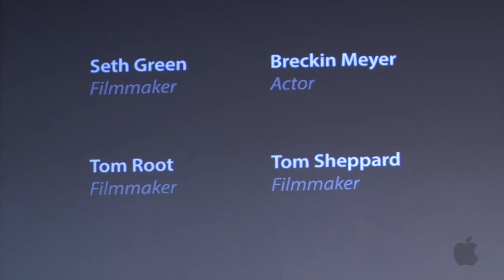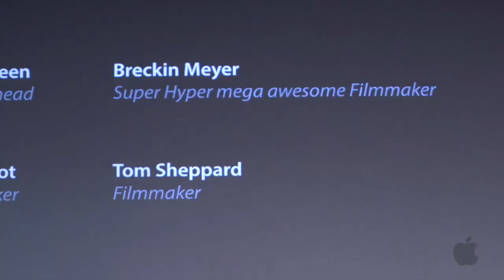Robot Chicken Cast Interview | Seth Green, Breckin Meyer, Tom Root & Tom Sheppard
Seth Green, Breckin Meyer, Tom Root and Tom Sheppard delve into the creation and origins of Robot Chicken, the groundbreaking stop-motion animated television show. The four masterminds behind the series share their thoughts on how Robot Chicken came to be, the inspiration behind its quirky humor, and the challenges they faced while bringing this iconic show to life.

The journey of Robot Chicken started when Seth Green had an idea to bring his love for stop-motion animation and pop culture to television. With the help of Tom Root, Tom Sheppard and Breckin Meyer, they created a show that combined their passions and became a hit with audiences around the world.

The team discusses the intricate process of making each episode of Robot Chicken and how they bring the sketches to life. From writing the script to creating the puppets, sets and animations, each step is carefully crafted to create a comedic and surreal experience for viewers.

As the show has evolved over the years, the team has expanded its reach, working with popular franchises such as Star Wars, Marvel and DC. The success of Robot Chicken has allowed the creators to explore their creativity and bring new ideas to the table.

With its unique style, humor and satire, Robot Chicken has become a staple of pop culture and a favorite among audiences of all ages. The team behind the show is proud of its success and excited to continue bringing its brand of humor to the world.

Whether you're a fan of Robot Chicken or a newcomer to the show, this interview provides a fascinating glimpse into the minds of the creative geniuses behind the series. Get an inside look at the creation and origins of Robot Chicken and discover what makes this stop-motion animated television show so special.